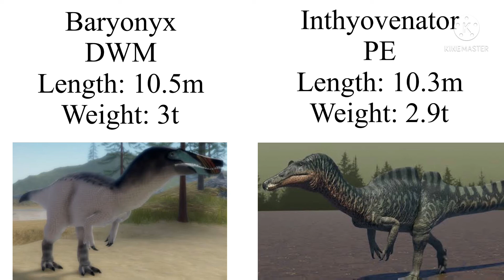DWM VS PE size comparison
I do not own the models or pictures in this video